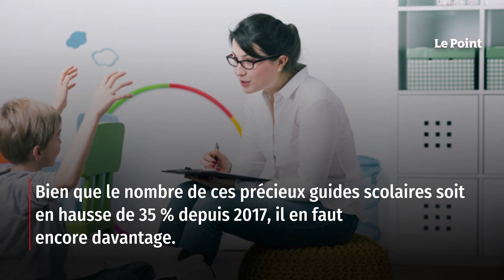Handicap : « L’école inclusive » est-elle un échec ?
L'Éducation nationale face à une impasse ? Après l'exclusion d'un élève hyperactif de son école à La Celle-Saint-Cloud (Yvelines) et les plaintes de plusieurs parents d'élèves auprès de la justice se pose la question de l'effectivité de l'« école inclusive » que l'institution dit appeler de ses vœux. En cause : les agissements d'Arthur, 8 ans, élève de CE1 à l'école Henry-Dunant. Atteint de TDAH (trouble du déficit de l'attention avec ou sans hyperactivité), le petit garçon « perturb[ait] sa classe » et « s'en pren[ait] physiquement à ses camarades », rapportent nos confrères du Parisien. Retrouvez-nous sur : - Youtube - Facebook - Twitter - Instagram - Tik Tok - LinkedIn